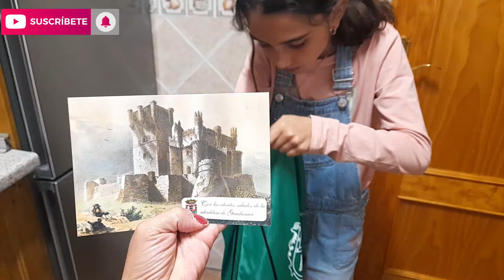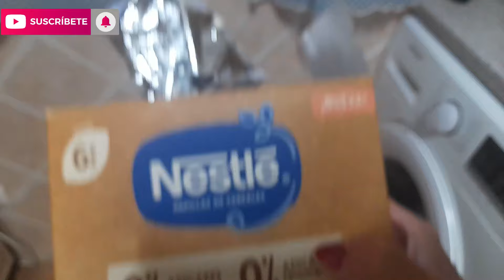VLOG ABRAHAM TRAE CENA+LE DAN UN DIPLOMA+SEGUIMOS CON DIETA BLW